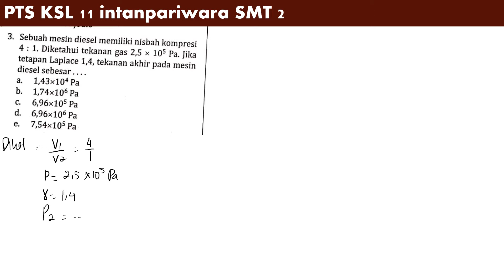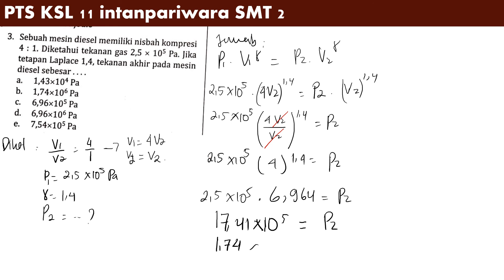PTS kls 11 smt 2 no 3 intanpariwara2022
sebuah mesin diesel memiliki nisbah kompresi 4 :1. diketahu tekana gas 2,5 x 10^5 Pa. jika tetapan laplace 1,4 tekanan akhir pada mesin diesel sebesar,,,,,,